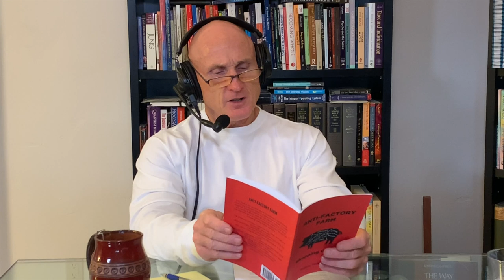Exposing Bogus Food Labeling With Eugene Trufkin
Where does the food you and your family eat really come from?

I get down in the dirt with CHEK Holistic Lifestyle Coach Level 3 Eugene Trufkin about this important subject in this video excerpt from our recent Living 4D With Paul Chek podcast conversation.

In your mind’s eye, most of you imagine your food is grown or raised on small farms where hard-working families have worked their land — raising wide varieties of crops and animals — across generations using self-sustaining, biodynamic methods.

Eugene certainly assumed as much soon after he and his family emigrated from Ukraine. When Eugene walked into a Costco store for the first time and saw the quantities of (bad) food being sold so cheaply, he bought into the fantasy, but only for a little while. Eugene’s opinions changed very quickly about the true state of food production in America several years ago, after he watched a YouTube video that captured a portion of a lecture based on my Nutrition: The Dirt Facts.

Food is a complicated subject!

The real problem: Even for Americans who really do care about the food they eat and want to make the best choices they can for their health, it’s an extremely complicated matter.

For example, let’s say a dietician recommends that you eat more grass-fed beef. Eugene points out very rightly that ALL cattle eat grass, because they cannot survive on grains for their entire lives.

During the last few months of their lives, however, cattle are fed grain which changes their nutritional profile. So, instead of it being called grass-fed beef, maybe the more accurate label should be grain-finished beef.

This self-education that started after watching my video led Eugene to create his wonderful book, Anti-Factory Farm Shopping Guide. It's a great resource and I hope you'll pick up a copy!

In this excerpt, we dig deeper into what’s really behind organic food certifications in America (not much), and why merely feeding cows grain creates so many health problems for them and us too.

If you are looking for a skilled CHEK Practitioner and or CHEK Holistic Lifestyle Coach for yourself or your loved one, please seek a qualified CHEK Institute-Trained Professional in your area. there are over 10,000 world wide!

Paul Chek is founder of the CHEK Institute and creator of the PPS Success Mastery program.